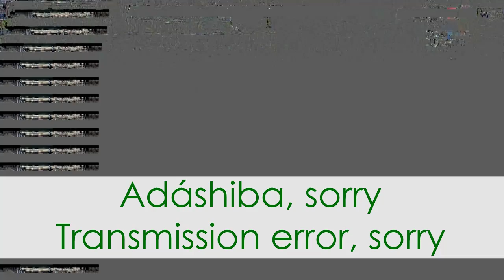FTC Rail Cargo Hungaria vs HCM Baia Mare (Nagybánya) Elek Gyula - Rail Cargo Hungaria Kupa 2014 HD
FTC - Rail Cargo Hungaria vs HCM Baia Mare (Nagybánya)
Elek Gyula - Rail Cargo Hungaria Kupa (Barátságos) - 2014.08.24. - Budapest
Teljes mérkőzés + interjúk.
Friendly match + interviews with hungarian commentary.